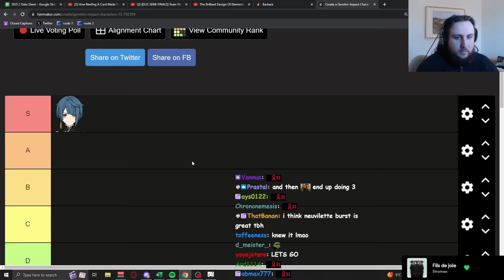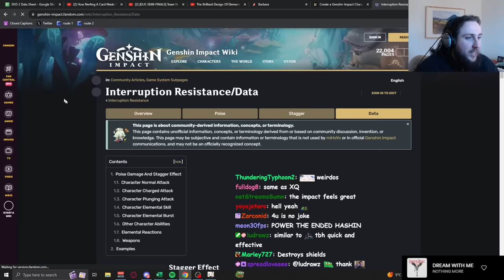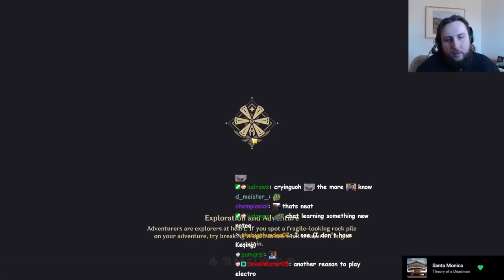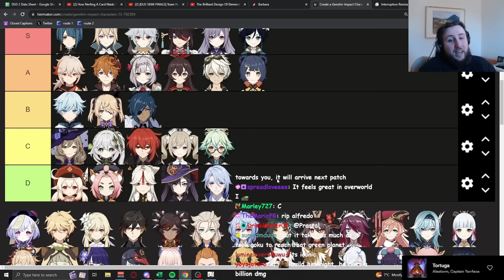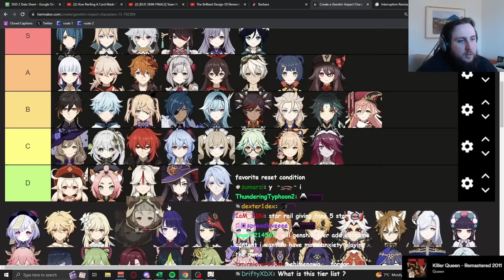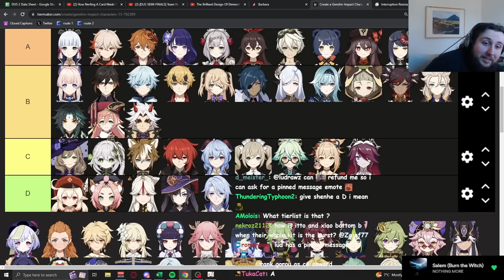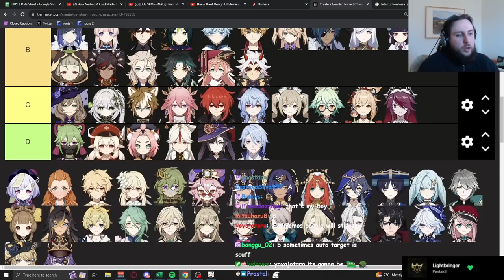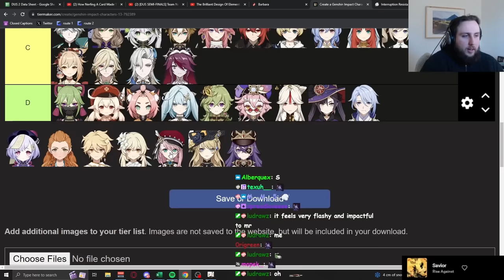Ranking How Good the Burst Feels to Use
Timestamps:
0:00 Ranking How Good the Burst Feels to Use
2:50 Xingqiu, Kaeya
3:23 Childe, Kazuha
3:34 Jean
4:32 Ayato, Nahida
5:25 Noelle, Lisa
6:00 Amber
6:30 barbara
6:43 Sucrose
7:11 Fischl
7:35 Mona
7:52 Diluc
8:07 Razor, Bennett
8:42 Ningguang
9:38 Beidou
10:27 Keqing
12:43 Xiangling
13:18 Chongyun
14:00 Qiqi
14:15 Venti
14:38 Klee
15:22 Diona
16:04 Zhongli
17:08 Xinyan, Albedo
18:02 Ganyu
18:48 Xiao
19:38 Hutao
20:14 Rosaria
21:13 Yanfei, Eula
22:40 Ayaka, Yomiya, Sayu
23:26 Raiden
23:48 Sara
24:16 Kokomi
24:40 Thoma
25:43 Itto, Gorou
25:55 Shenhe, Yunjin
26:28 Yae
26:44 Yelan
29:58 Kuki, Heizou
30:19 Thignari
30:53 Collei, Dori
31:05 Cyno
31:31 Nilou, Layla, Wanderer, Faruzan
32:15 Alhaitham
33:26 Yao Yao
33:44 Dehya
34:23 Mika, Baizhu, Kaveh
34:46 Lynette, Kirara
35:05 Lyney, Freminet
35:15 Neuvillette, Wriothesley
35:45 Furina
36:02 Charlotte
36:38 Outro

©Zajef77